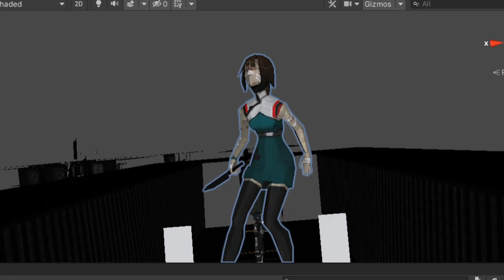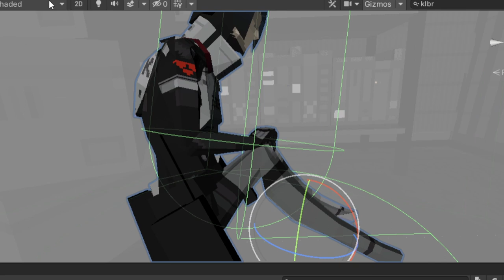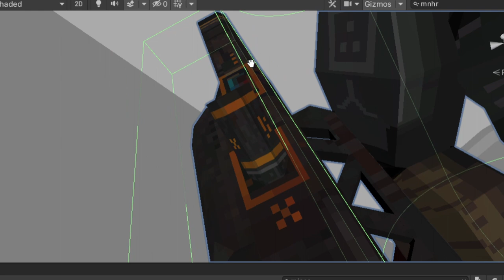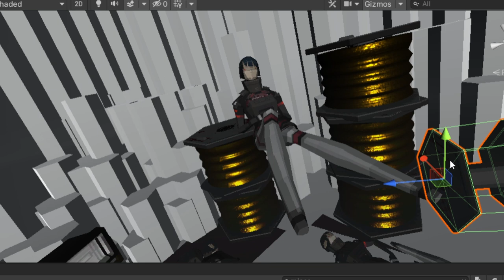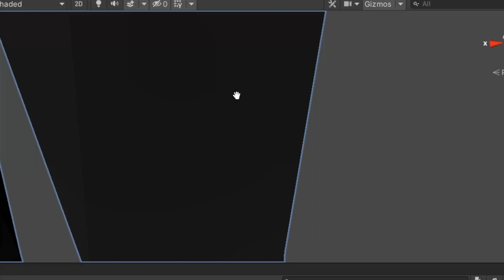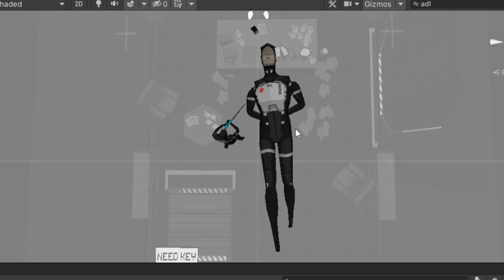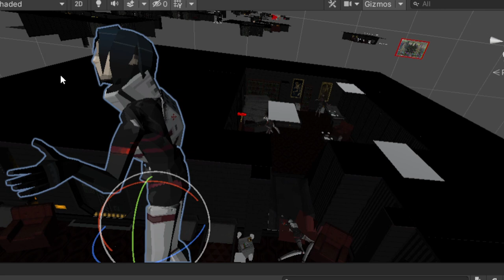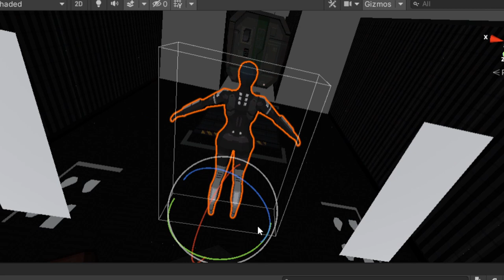Signalis, Character Models Showcases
A Quick View of the Character Models